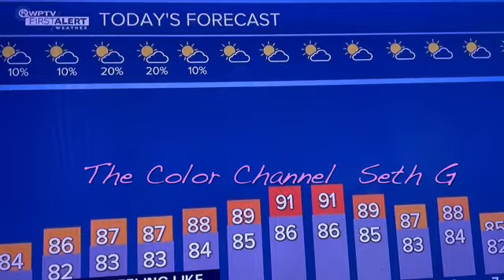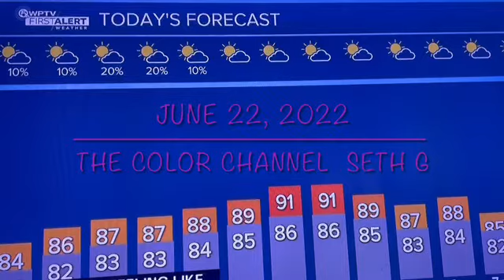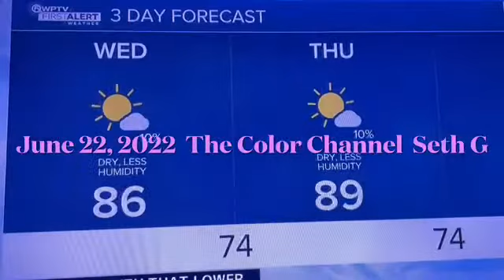Colors of WEATHER, The: June 22, 2022 is the First Full Day of Summer 2022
Is rain in our weather forecast this week? Watch the nationwide and local South Florida weather here.
Ang Kulay  Bangbang: Makikita Sa bangbang na ito ang epekto ng mga kulay Sa buhay, pag-ibig, kalusugan, kayamanan, at ang makabuluhang pagwawagi sa mundong ginagalawan.The Color Channel: This channel exposes the hidden energies of colors and their effects on men, women, loves, relationships, lives, health, wealth, and winning in the games of existence.